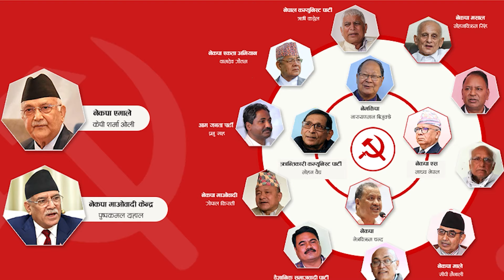वृहत् वामपन्थी एकीकरण र कम्युनिस्ट पार्टीको पुनः गठन आवश्यक || Space Report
वृहत् वामपन्थी एकीकरण र कम्युनिस्ट पार्टीको पुनः गठन आवश्यक || Space Report || Space 4K Television ||

Video Editor
Sujan Poudel
Aashish Shrestha
Tek Bishwokarma

Camera
Manoj Khadka
Shrijan Shrestha
Anil Shrestha
Nabin Bhandari
Dev Ghimire
Bishal Khadka

Bibek Lamichhane

MCR Team
Ritesh Ghimire
Baidunath Das
Sachin Gunmi

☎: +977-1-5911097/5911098